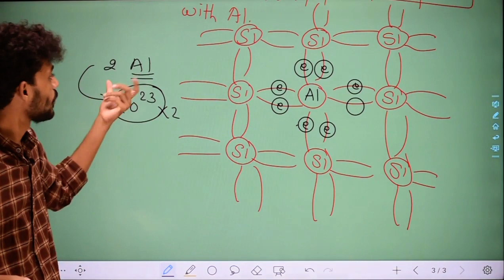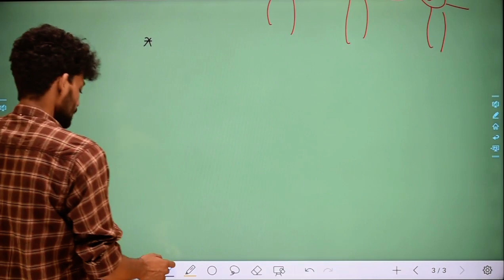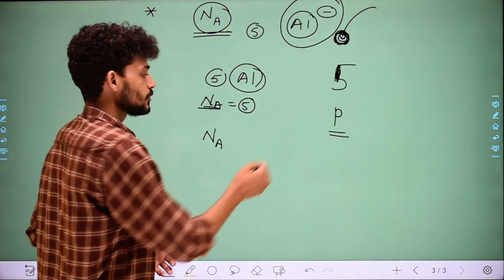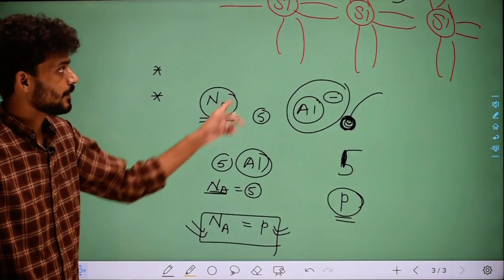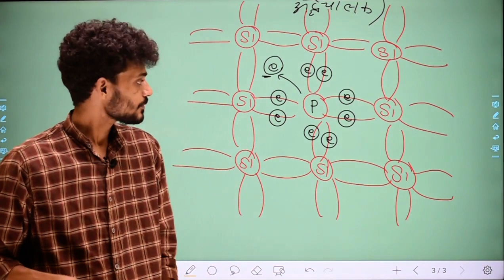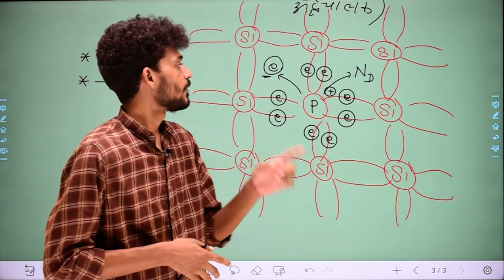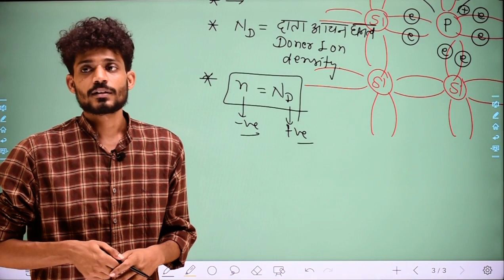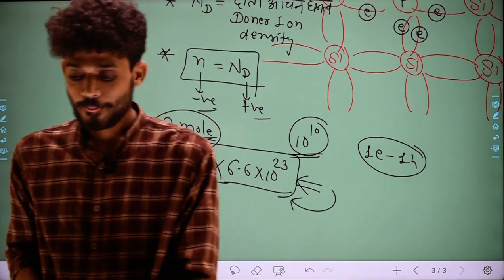B.SC. PART-2 ELECTRONICS (Both Medium) chapter-2 Lecture 04 Intrinsic Semiconductor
Semiconductor_Electronics # IITBombay_Fomma_Educational_hub